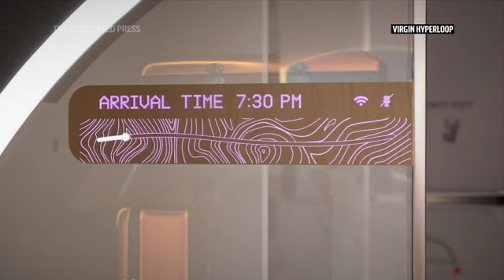Virgin Hyperloop unveils company's cabin concept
Virgin Hyperloop, a company competing to develop high-speed travel pods that are more environmentally sustainable that other transit options, has unveiled its vision for the look of its cabins and stations. (Jan. 28)